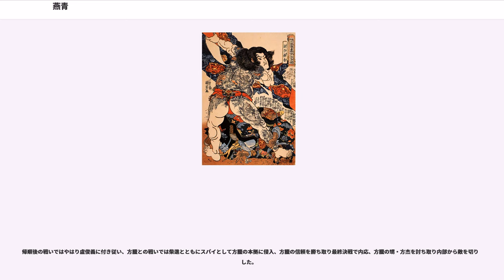燕青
燕 青（えん せい）は、中国の小説で四大奇書の一つである『水滸伝』の登場人物。

梁山泊での地位は第三十六位で、天罡星三十六星では末席にあたる好漢。天巧星の生まれ変わりで、渾名は伊達者を意味する浪子（ろうし）。年齢は登場時で22歳と、時期的に考えて梁山泊でも最年少の部類に入る。体格は小柄で細身、色白で絹のような肌を持った絶世の美青年。全身に見事な刺青を入れている。多芸多才な人物で弩の腕は百発百中、小柄ながらも相撲（拳法の秘宗拳の開祖とされる）の達人である。また遊びや音楽、舞踊等の芸事、商売人の隠語や各地の方言にまで精通し、頭の回転も非常に速くしばしば機転を利かせた。また、粗暴なことで知られる李逵を制御する事ができる。

盧俊義とは主従関係にあり、彼に対して絶対的な忠誠心、むしろ親か兄に対する絆のようなものを抱いている。梁山泊へ入ったのも盧俊義のためである。盧俊義も妻より彼のことを可愛がっているようだが、自信家で自己中心的な所のある性格ゆえか、ぞんざいに扱ったり意見を無視することも多々ある。しかしそのたびに燕青の言うとおり盧俊義は失敗する。そして最後にはそのせいで2人は永訣することになるのである。

幼くして孤児となった燕青は、北京一の資産家盧俊義に拾われてそこで育った。盧俊義は非常に彼を可愛がり、武芸や学問、芸事などを習わせた。それゆえ燕青も盧俊義に恩義を感じ、他の誰より忠誠を誓い、使用人として豆々しく働いた。

ある日、従者（実は李逵）を伴った占い師（実は呉用）が盧俊義の店にやってきた。占い師に剣難の相を指摘された盧俊義は、厄を払うため泰安州へと旅行に旅立つ。燕青は、長旅であり梁山泊の近くを通るのは危険として制止するが、聞き入れられず留守を任される。やがて番頭の李固ら同行者が戻ってくるが、盧俊義の姿がない。李固の話によると、盧俊義は梁山泊と通じていてもう戻ってこないという。そして李固は、もともと姦通していた盧俊義夫人ともども盧俊義を役所に訴え、あろうことか店を乗っ取ってしまった。盧俊義を信じる燕青は食ってかかったが、店の人々は役所を後ろ盾にする李固を恐れて同調せず、李固に着物や私物まで取り上げられ、店を追い出された。さらに他の知り合いにも李固の手が回っていたため、燕青は乞食にまで身を落としてしまう。

その後、何も知らない盧俊義が戻ってきた。燕青は、城門で盧俊義の馬にすがり付いて事の顛末を説明し、北京に戻らないよう懇願するが、盧俊義はまともに取り合おうとしない。それでも涙を流しながら諌める燕青に、盧俊義はかえって腹を立て「お前は本当は何か不手際を起こして屋敷を追い出されたんだろう。だからある事ない事言い付けているんだな」と言い放ち、燕青を足蹴にして家に戻った。その結果、盧俊義は即逮捕され、流罪となった。

燕青は心配になって城内へ潜入、そこで李固が護送役人に賄賂を贈り、盧俊義抹殺を依頼しているのを目撃した。燕青は護送される盧俊義一行を密かに追跡し、護送役人が暗殺を実行しようとした時、これを射殺し盧俊義を救出した。しかし、燕青が食料を調達している間に盧俊義は再び捕らえられてしまう。矢が尽きていた燕青はどうすることもできず、無一文でもあったためしかたなく追い剥ぎを決意して、前を歩いていた2人組を襲撃、1人を倒すが、もう1人に押さえ込まれてしまう。実はこの2人は、盧俊義の様子を探りに行く途中の楊雄、石秀であった。燕青はそれがわかると事の顛末を説明し、盧俊義救出への協力を依頼した。楊雄はこれを快諾、石秀1人を北京へ向かわせ、自身は燕青を梁山泊へ連れて行った。その後、燕青は梁山泊とともに北京を襲撃、盧俊義を救出し李固らを生け捕りにした。そしてここで燕青は主とともに正式に梁山泊入りした。

直後の晁蓋の弔い合戦では、盧俊義とともに梁山泊の仇敵史文恭を捕える活躍をし、百八星集結後は歩兵軍頭領の一人に任命される。その後も李逵とともに宋江、柴進の偽者を退治したり、泰山の奉納相撲大会で2年連続の優勝者の擎天柱任原を破るなど活躍した。戦闘以外でも、普段は琴を弾いて皆を楽しませるなどし、帝のお気に入りの芸妓、李師師と関係を築き、梁山泊の朝廷への帰順の最大の功労者となった。

帰順後の戦いではやはり盧俊義に付き従い、方臘との戦いでは柴進とともにスパイとして方臘の本拠に侵入、方臘の信頼を勝ち取り最終決戦で内応、方臘の甥・方杰を討ち取り内部から敵を切り崩した。

その後、凱旋途中、燕青は盧俊義に「大事なった今は、富貴を求めるよりどこかに隠棲しましょう」と説い...